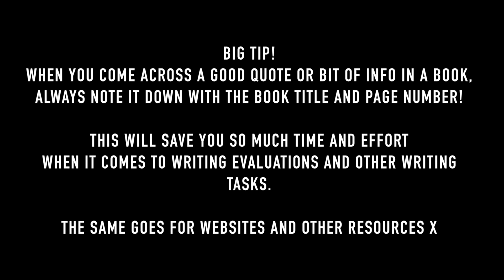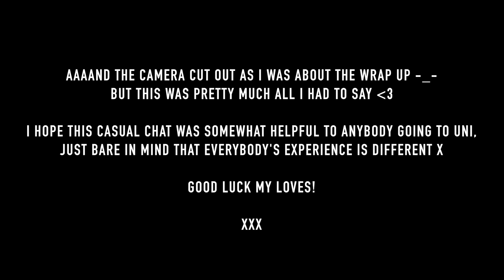First Year Uni Advice and What To Expect | Acting Student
A reflection on my first year at uni as an acting student, sharing my experience, letting you know what to expect and giving some tips and advice, I hope this helps in some way, good luck, have a blast and work for it x

- Key info throughout video -
00:18 - My overall experience
1:25 - Getting in
1:47 - Accommodation
2:54 - Preparation
3:16 - Freshers & First week
4:56 - Handling the work load
7:29 - My acting course layout
8:08 - The written work
10:24 - Lateness
11:44 - Studying
13:56 - How we were Assessed
15:20 - How I did
17:18 - Writing tip
18:09 - Finances & living costs

IsabellaDemarko

@Isabella Demarko

V i n t e d & D e p o p ( Buy My Clothes! )
Isabella Demarko

|| A F F I L I A T E D ||

( I will receive a small commission through use of these coupon codes so if you enjoy my channel please feel free to use them, It supports me and gets you a good deal, win win! x )

● Filming - Cannon 600D (Rebel t3i)
● Vlogging - Canon g7x
● Editing - Final Cut Pro
● Lighting - Soft Box photography light from Ebay

*Music wanted!!

xXx